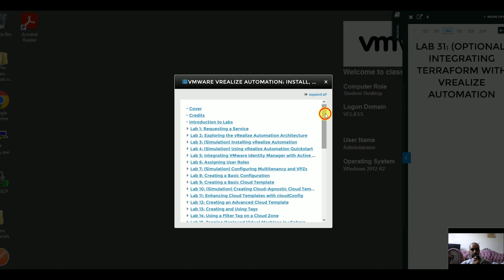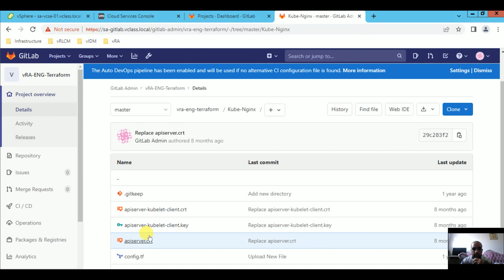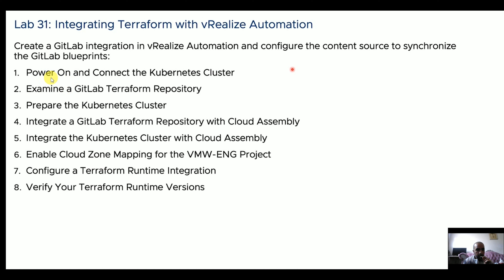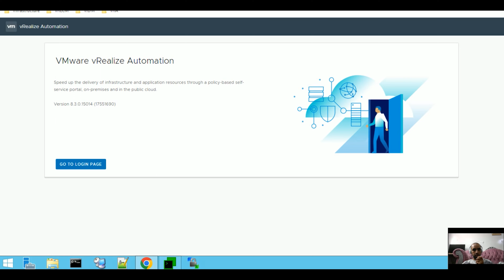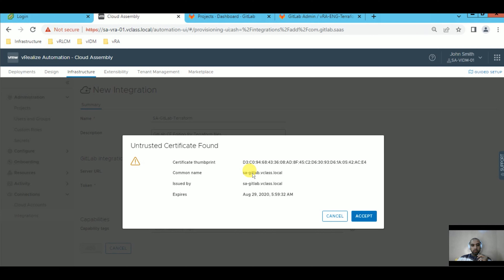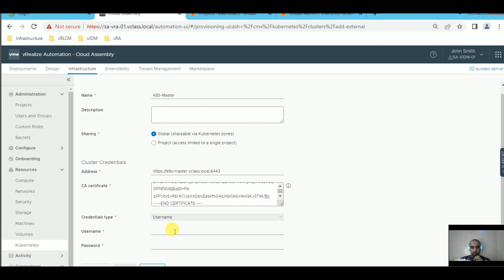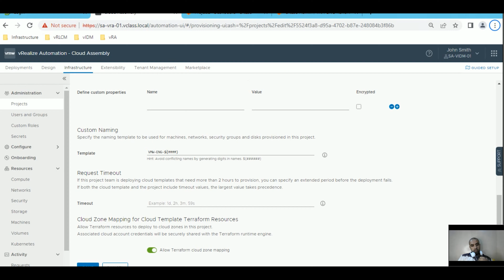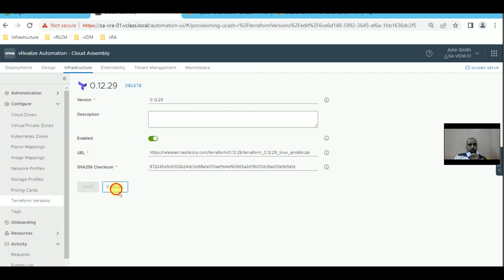35 Course vRealize Automation 8.X| Terraform LAB 1 |بالعربي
Examine a GitLab Terraform Repository
Prepare the Kubernetes Cluster
Integrate a GitLab Terraform Repository with Cloud Assembly
Integrate the Kubernetes Cluster with Cloud Assembly
Enable Cloud Zone Mapping for the VMW-ENG Project
Configure a Terraform Runtime Integration
Verify Your Terraform Runtime Versions